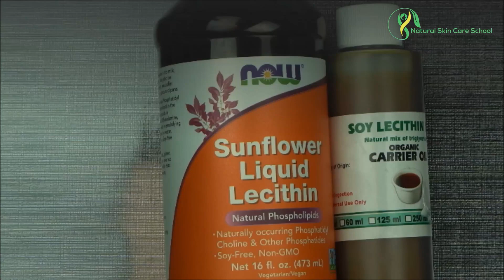Soy And Sunflower Lecithin: Popular Conditioning Co Emulsifiers Used In Organic Cosmetic Formulation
In this short video, I talked to you about ways to use lecithin in your formulation.
Soy Lecithin is best used for lip care products while Sunflower Lecithin is best used for body care products.
Let me know if you have any question about Lecithin.